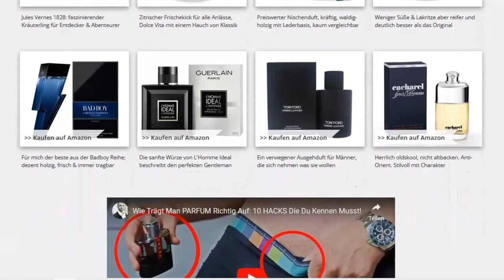PARFUMS auf REISEN mitnehmen: 1 Praxistipp!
Top Reisezerstäuber

Wenn dich Parfums und Düfte interessieren und du gern auf Reisen gehst, dann könnten dich Reisezerstäuber interessieren. Wie du diese handhabst und welche Parfum Flakons zum Nachfüllen ratsam sind, das erklärt dir Problemlöser TV. Ausgewählte Herrendüfte findest du auf meiner Webseite.

NEU HIER?